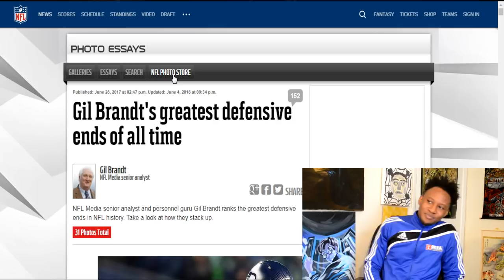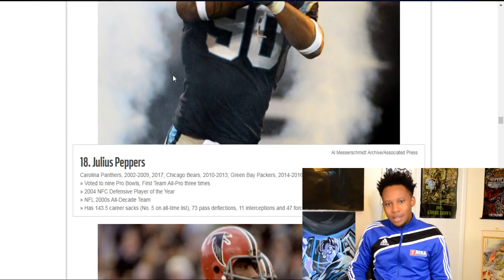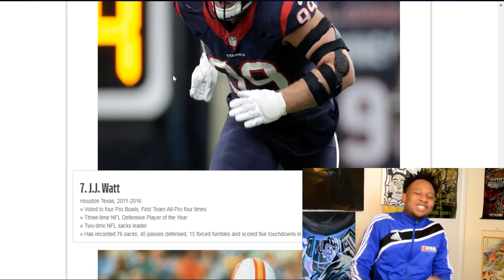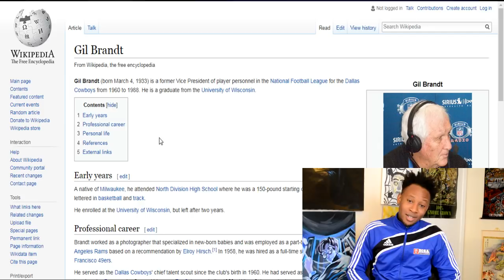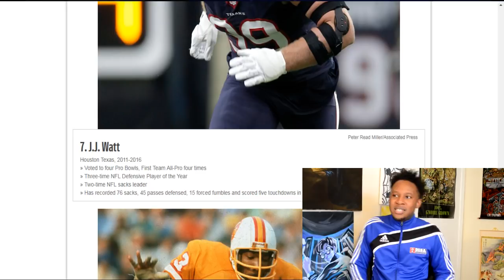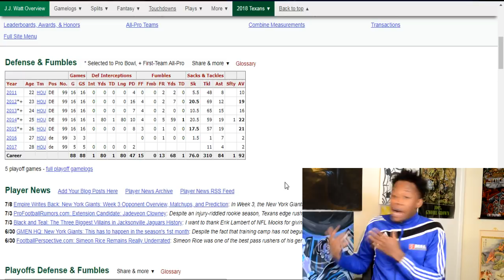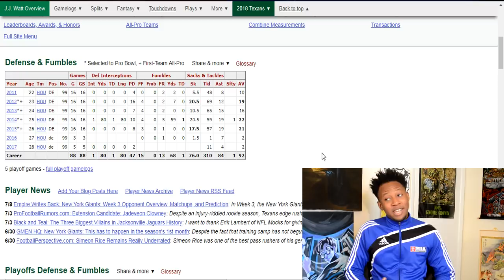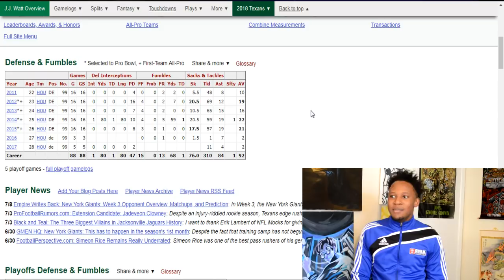JJ WATT RANKED HIGHER THAN JULIUS PEPPERS ON ALL TIME DE LIST?!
Let me start of by saying I respect what the man's brought to the league and his pioneer status to the game. Okay, we got that part out the way. GIL BRANDT GOTTA GO. Not eventually. Not soon. Now. There's no way this man's been around the NFL since before the 1960s and he can say JJ Watt should be ranked higher than Julius Peppers on an all time defensive end list. This is a family friendly channel so let me leave it at that.